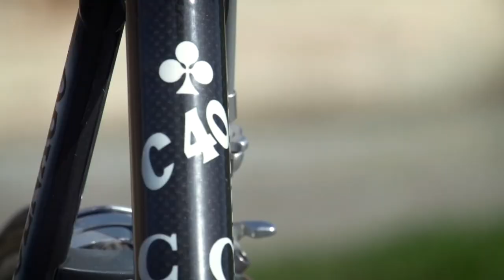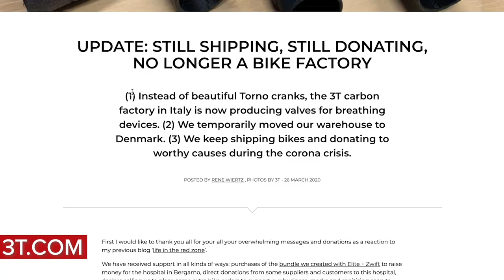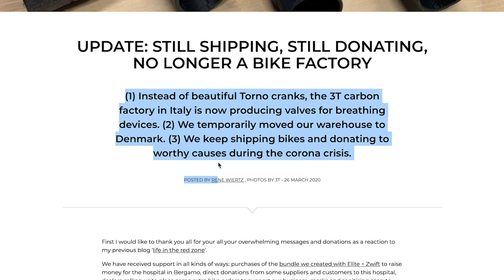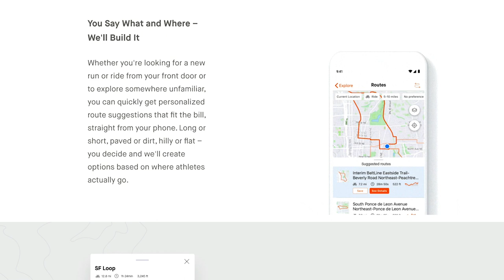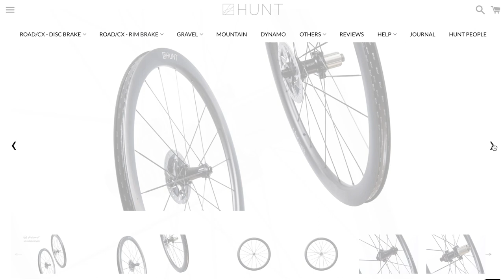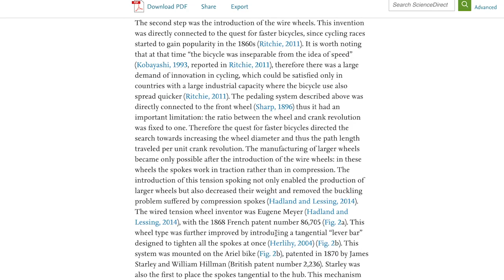The Perfect Bike For Social Isolation? | GCN Tech Show Ep.119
Welcome to another edition of the GCN Tech show! This week, from the comfort of their own homes, Si and Jeremy discuss which bike they'd chose if they could only have one for solo riding whilst in isolation. Manon is back with the bike vault, as well as reviewing your pain cave submissions, and we've got another cracking head to head in the upgrades segment. Stay safe wherever you are!

Get involved through the GCN App!

If you'd like to contribute captions and video info in your language, here's the

ES_Amphibian - Lofive
ES_Compadre - Tigerblood Jewel
ES_Kids On the Porch (Instrumental Version) - Iso Indies
ES_Successful Disarming - Jon Bjork
ES_Virginia Highway - Tigerblood Jewel
ES_What's In It For Me (Instrumental Version) - Gloria Tells
ES_Them Stories - SINY